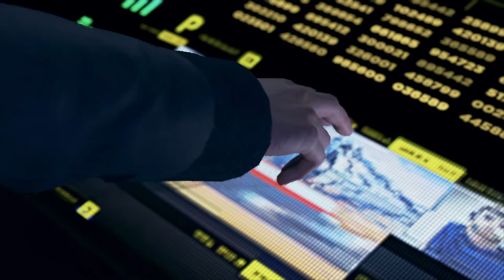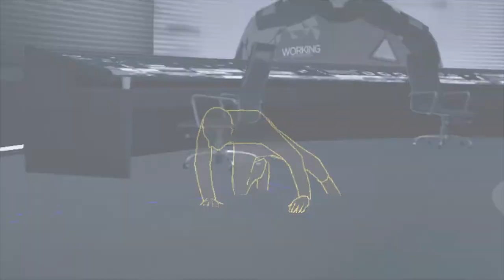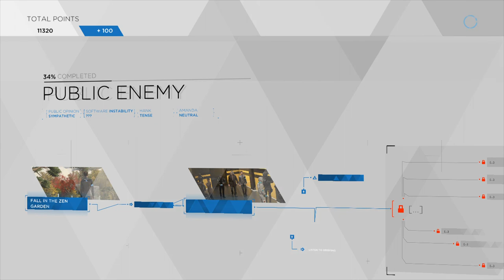Detroit Become Human - PUBLIC ENEMY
If you go back to Stratford tower and choose to attack the security guards, shoot the one on the left who is going for the phone and Simon will get shot by the one on the right with the gun. Or you can still choose to ruse the security but instead of drawing your gun, just wait for them to get suspicious and North will jump in to help but Simon will still get shot. Then as Connor you can analyse Simon’s blue blood.